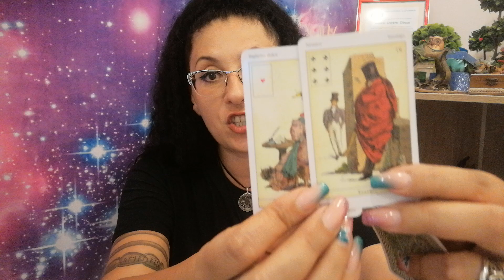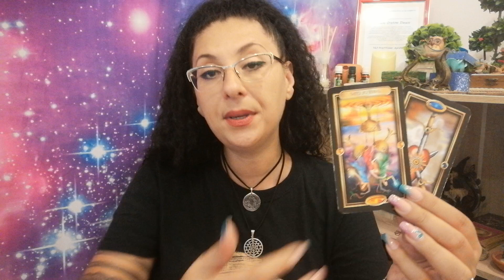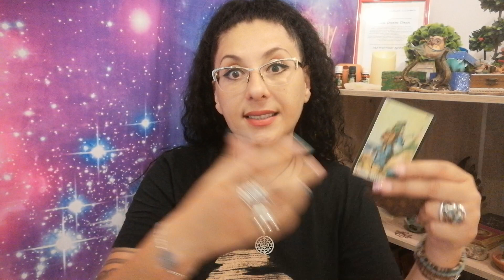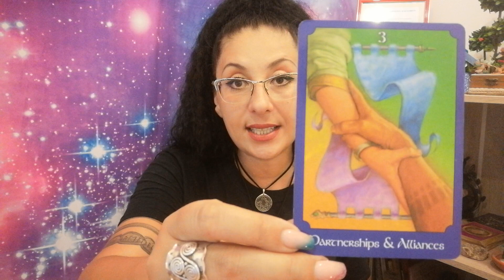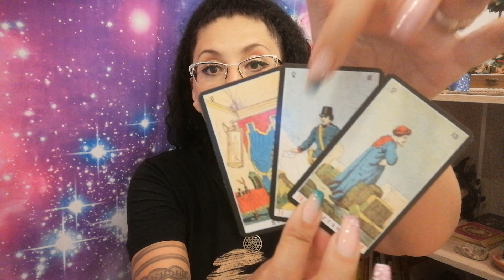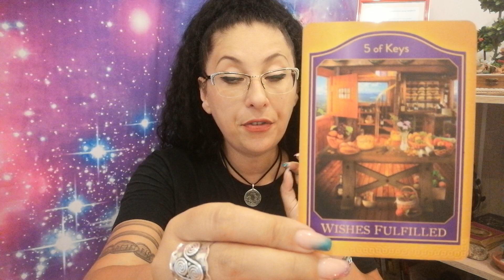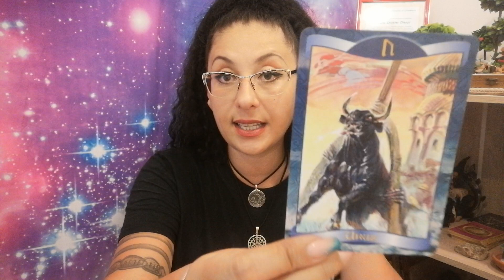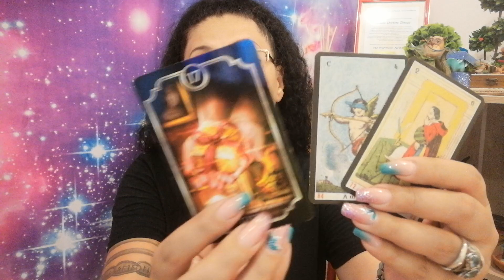Tarotscop/Gemeni/1-15.09/2020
Va pup si va iubesc!!